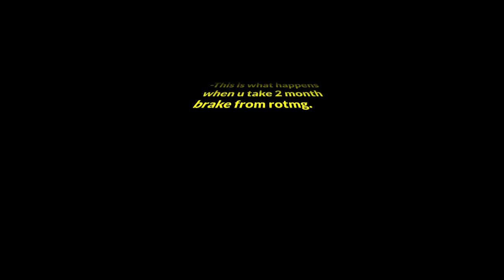2 month brake from RoTMG